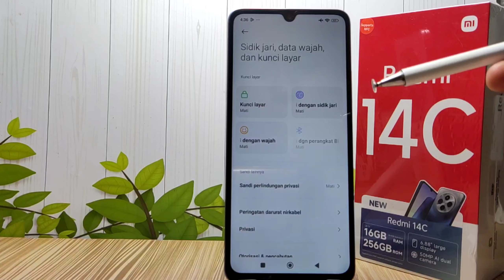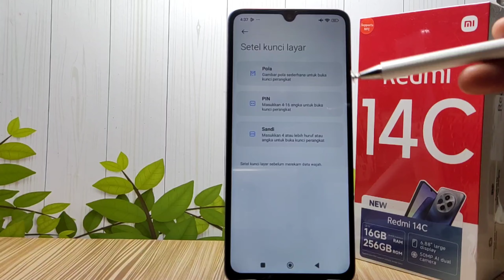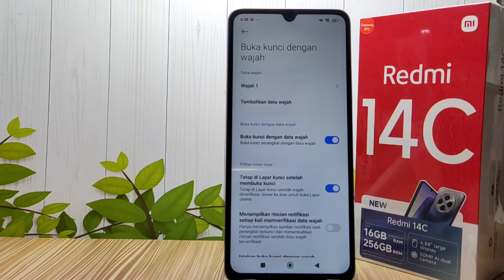Cara Mengaktifkan Face Unlock Di HP Xiaomi Redmi 14C